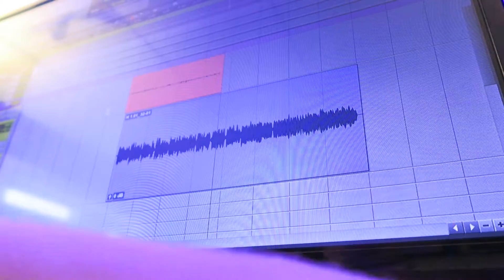SMOKED A QUARTER POUND!! - chaseannalise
(DESCRIPTION HERE)

Shot on Canon G7X, G5X and sometimes a DJI Phantom 4